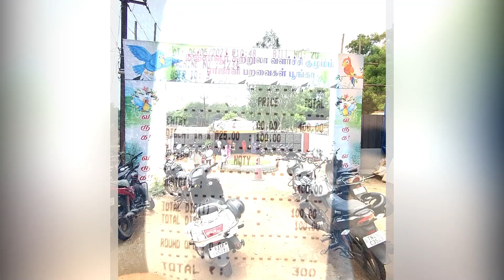Thanjavur Rajali Birds Park 🦜 Location in Description📍Peaceful place☺️vlog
📍 Location :

100meters from Big temple, Membalam Road, E Main St, near Big Temple Parking Lot, Thanjavur, Tamil Nadu 613001

1st Time in Thanjavur region private collection of exotic birds settle at Rajali Birds Park, a walk-in aviary in Thanjavur, now open to the public A ruby red macaw, the beautiful, brilliantly-coloured bird from the parrot family, grabs the spotlight as it mimics human voice and love birds a newly opened walk-in aviary at Thanjavur, near Bigtemple. There are 15 varieties of exotic birds, seven varieties of exotic rodents, ball pythons, ferrets, iguanas, bearded dragon and hedgehog at the aviary located at the walkable distance from Thanjavur Big Temple. A flock of sun conures, a medium-sized yellow bird from South America, makes screechy, repeated sounds as it takes off. Rainbow lorikeets, the sweet-natured parrots with a multi-colour plumage from Australia feast on sliced papaya, guava and water melon served on plates by visitors.